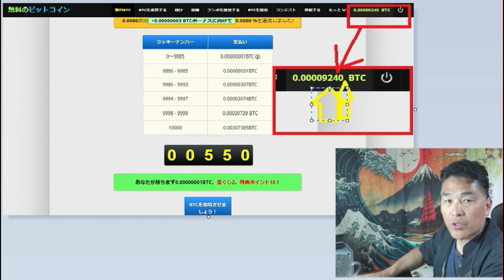【仮想通貨】やっぱり！思ったよりも稼げるぞ！FreeBitcoin